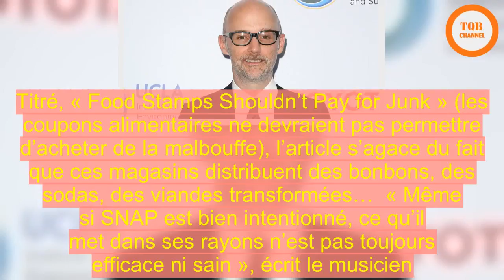[Chock] | Moby provoque un tollé avec ses conseils alimentaires aux Américains démunis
Dans une lettre ouverte publiée ce lundi par The Wall Street Journal, le musicien Moby,   connu pour être vegan, a remis en cause le programme alimentaire Supplemental Nutrition Assistance Program (SNAP). Titré, « Food Stamps Shouldn’t Pay for Junk » (les coupons alimentaires ne devraient pas permettre d’acheter de la malbouffe), l’article s’agace du fait que ces magasins distribuent des bonbons, des sodas, des viandes transformées…  « Même si SNAP est bien intentionné, ce qu’il met dans ses rayons n’est pas toujours efficace ni sain », écrit le musicien. Il suggère de se concentrer sur des aliments sains et peu chers « comme les haricots, les légumes, les fruits et les grains entiers ». « Les États-Unis peuvent avoir des gens en bonne santé, des coûts de soins moins élevés ».  Revue de tweets acides  Sur Twitter, Moby s’est attiré les foudres des internautes.  « Ce que Moby n’aborde pas 1.) Les desserts. 2.) Le fait que les aliments sains peuvent être coûteux. 3.) Le fait que ces familles pourraient ne pas avoir le temps/les accessoires pour préparer de la nourriture saine ».  « Cher Moby, c’est un mauvais mépris de classe, les corps des autres ne sont pas vos affaires. »  « J’ai l’impression que les gens privilégiés comme Moby s’énervent que les gens pauvres ne vivent pas une existence ascétique, comme des moines. Comment osent-ils chercher le plaisir et la distraction ! »